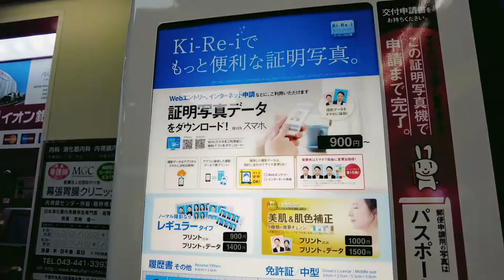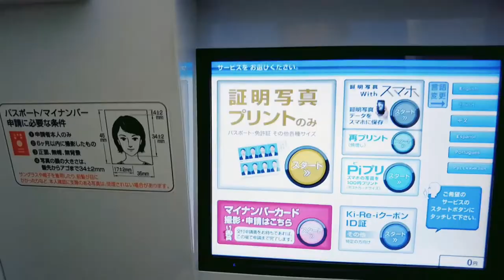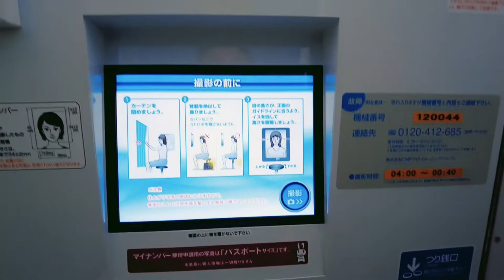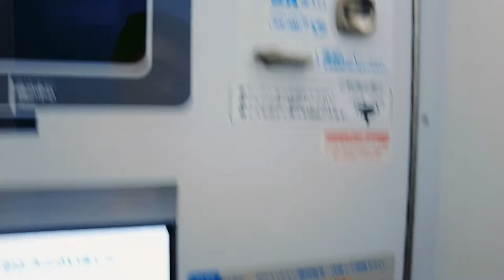How To Shoot Passport Size Photo From Automatic Machine In Japan || Photos For 履歴書, Driving Licence